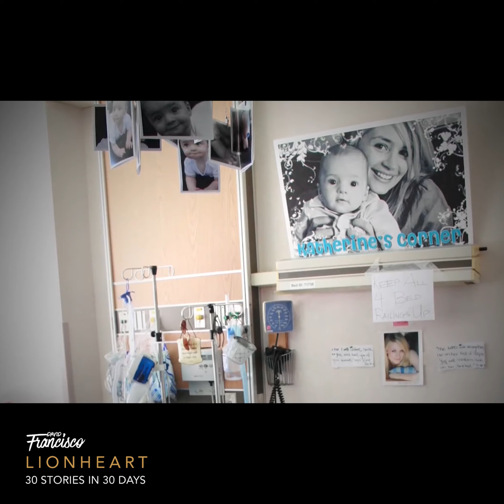Katherine Wolfe - Lionheart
At the age of 26, Katherine Wolf had it all: a loving husband, Jay, a six-month-old son, and dreams of being a model. Then without warning in 2008, Katherine’s life changed forever. Her hands, arms, and legs went numb and Katherine fell to the floor, as her son slept peacefully in the next room. Jay happened to come home that afternoon and found Katherine curled up on the floor and quickly dialed 911. Katherine was rushed to the hospital, where her husband learned that she’d suffered a massive brainstem stroke.